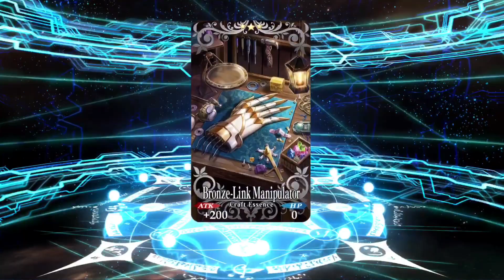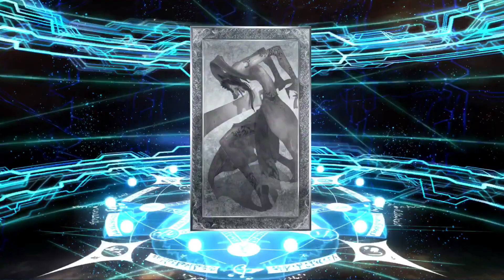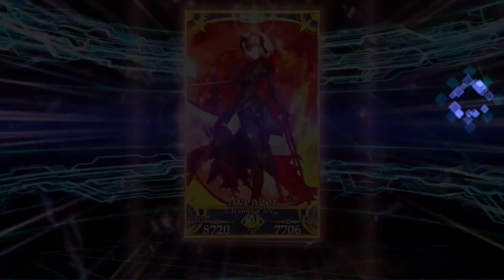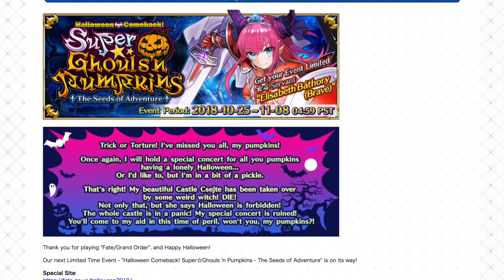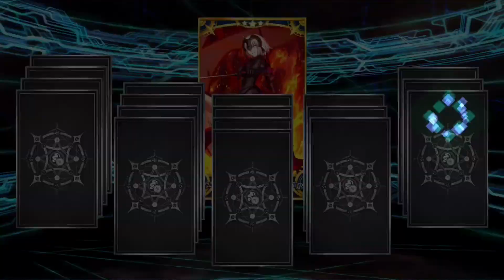Fate Grand Order (NA) 4 Mil Downloads Pickup Summon | CAN I SUMMON JALTER THIS TIME WITH 150 QUARTZ?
The second round has arrived!! Last time I tried my hand at summoning the Avenger, i was fooled and got something else not Alter... THIS TIME! I AM BACK although with lest Quartz O_O... TO ONCE AGAIN TRY TO SUMMON JEANNE ALTER! wish me luck and I wish you other fellow Masters luck, let me know how your pulls go and Leave a comment below~Like the video and Subscribe for more Videos Like this!Lets try to go for 20+ Likes On this Video! XD